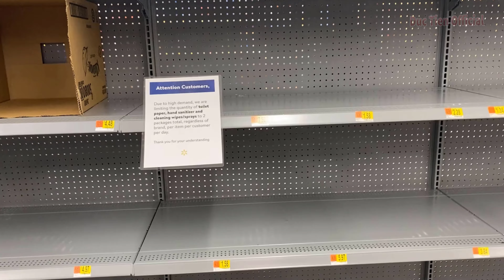Cuộc Sống Mỹ #5| Nỗi Sợ Hãi Đang Bao Trùm Nước Mỹ